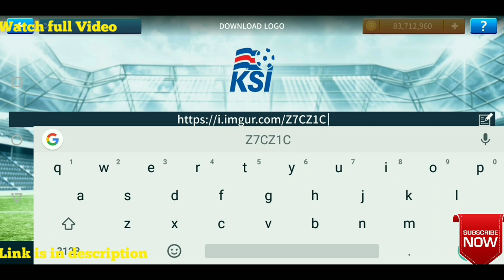Dream League Soccer 2019 How To Make Celtic FC Kits & Logo 2019